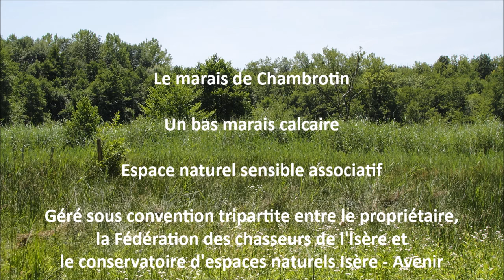Les chasseurs et le CEN, un partenariat réussi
Le conservatoire d'espaces naturels Isère et l'AICA Saint Jean d'Avelanne, Saint Martin de Vaulserre, Saint Albin de Vaulserre se retrouvent tous les ans pour entretenir un marais à forte valeur patrimoniale.